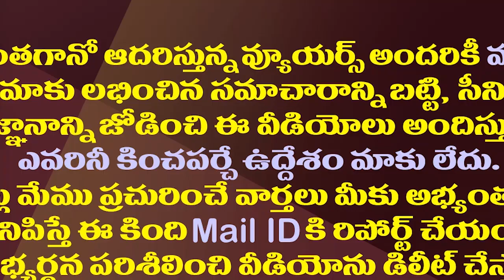ఆ లేఖపై సీబీఐ ప్రశ్నించదేం..అవినాష్ రెడ్డి సంచలనం| MP YS Avinash Reddy Criticized CBI In Viveka Case